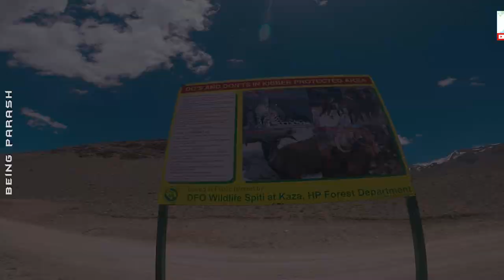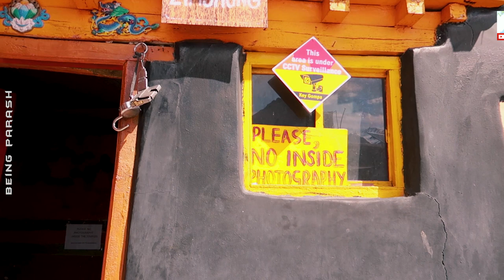Asia's Highest Suspension Bridge - CHICHAM (অসমীয়াত) - KEY Monastery - ASSAM TO SPITI -Episode 7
India’s Spiti Valley is home to wonders that make for a lifetime’s experience. While most of those wonders are quite popular in the tourism circuit, there is a secret that not many know about. Yes, it is home to Chicham Bridge, the highest bridge in Asia, and quite an astounding spectacle at that. The bridge is at a staggering height of 13596 ft and connects the two villages named Chicham and Kibber. Chicham Bridge was constructed over a course of 15 years, and was inaugurated in 2017. It costed a whopping INR 485.50 lakhs to get the bridge constructed. It has recently become quite a rage with the travellers, a number of them taking videos and photos of the phenomenon. Instagram, of course, is brimming over with awe-inspiring visuals from the bridge.

Kye Monastery is a famous Tibetan Monastery in Lahaul and Spiti district of Himachal Pradesh and is located at an altitude of 4, 166 meters above sea level. This beautiful monastery is positioned on a picturesque hilltop and is very close to the Spiti River, in the Spiti Valley of Himachal Pradesh. It's hard to believe, but this spectacular monastery is at least a thousand year old and is the largest monastery in Spiti Valley. It was established in the 11th century and it still houses ancient Buddhist scrolls and paintings. A large number of Buddhist monks, nuns, and lamas live in this religious training center to receive their religious education here. The magnificent Kye Gompa is said to have been founded by Dromton (Brom-ston, 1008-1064 CE), a pupil of the famous teacher, Atisha, in the 11th century. The monastery was frequently attacked by the Mongols and looted by various armies, followed by a devastating fire that broke open in the 1840s. In 1975 a violent earthquake caused further damage to the building. However, the repeated attacks did not steal the charm of this dazzling monastery and frequent renovation and reconstruction has helped it retain its beauty. The Key Monastery is located merely 12 kms from Kaza and it has its headquarters in Kaza.

Click 🔔 bell icon to stay updated from Being Parash!

FAQ:
-What camera do you use? LISTED ABOVE
*** COPYRIGHT ***
All videos/footages used in this video is copyright of Team Being Parash, Use or commercial display or editing of the content without proper authorization is not allowed.